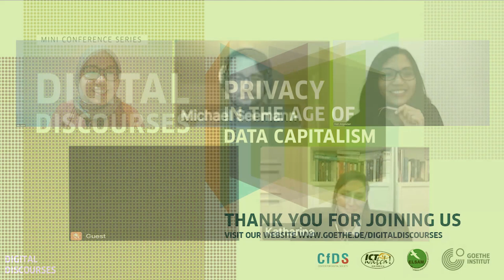Livestream 25 April 2020: The Commercial and Political Value of User Data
25 April 2020 at 2 PM Western Indonesian Time / GMT+7

The Commercial and Political Value of User Data

Panel Discussion with Diah Angendari, Alia Y. Karunian, Katharina Nocun, Michael Seemann, Jun-E Tan

The stream of signals users produce as they navigate their digital lives opens the door for various use cases and exploitations. The digital stream allows corporate brands and governments to target people by interest, background, and behavior. Further, it turns private data into a commodity that can be traded for profit, that can enable control and is sometimes even used for purposes far beyond the intention or knowledge of its original owners.

The moderated panel discussion will be looking at the mechanisms of personal data extraction, storage, analysis, and commercialization. Several scenarios and use cases are explored: user data on shopping and entertainment platforms, in political micro-targeting, in financial services platforms, and in state surveillance.